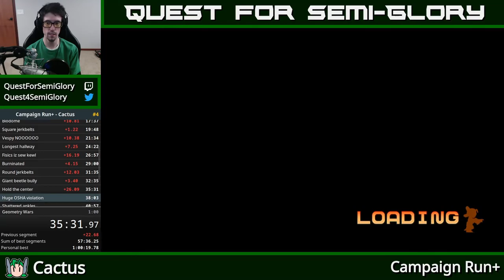Campaign+ Run - Cactus - 59:32.614